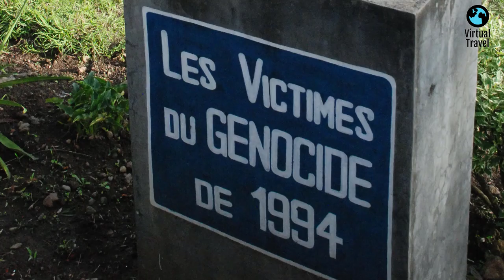Why Rwanda is the Perfect Destination for Your Next African Adventure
Hey Everyone! Welcome back to Virtual Travel.
In this video, we explore why Rwanda is the perfect destination for your next African adventure. Discover the breathtaking landscapes, wildlife encounters, cultural riches, and remarkable history that make Rwanda a must-visit.
Join us as we take you on a journey through the "Land of a Thousand Hills." Learn about gorilla trekking, eco-tourism, and the resilience of Rwanda's people.
Explore Rwanda's stunning natural beauty, from rolling hills to serene lakes, and find out how sustainable tourism is making a positive impact on this African gem.
Dive into Rwanda's history, visit the Kigali Genocide Memorial, and witness the nation's remarkable journey towards healing and unity.
Whether you're an adventure enthusiast or a culture lover, Rwanda has something for everyone. Plan your African adventure today!